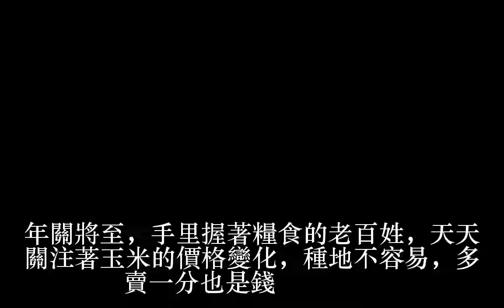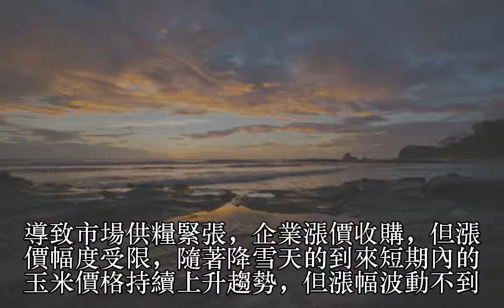農民手中玉米的價格還有多少漲幅空間？聽聽老農怎麼說